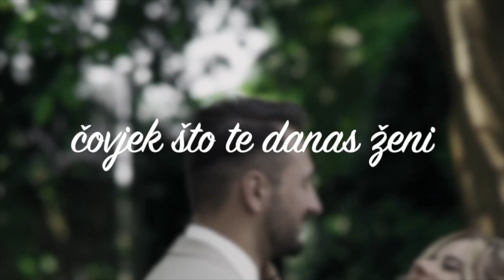HARIS KOLJENOVIC - UDAJE SE CERKA NASA (OFFICIAL VIDEO) HD 2023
Izvodjač: Haris Koljenović
Text: Safet Čalaković
Muzika :Nermin Nerko Mušić
Tekstualna Melodija: Safet Čalaković & Harun Haja Purisić
Arr:Sanel Džudza
Klavijature: Sanel Džudža & Nermin Mušić
Tambura: Haris Koljenović
Prateći Vokali: Mensura Bajraktarević
Muzička produkcija: Sanel Dzudža
Gitare: Buca Todorovic

Mix i mastering : Sanel Dzudza
Video spot: Jolanda Koljenović
Montaža spota: Armin Redžić

Sva prava zadržava Haris Koljenović